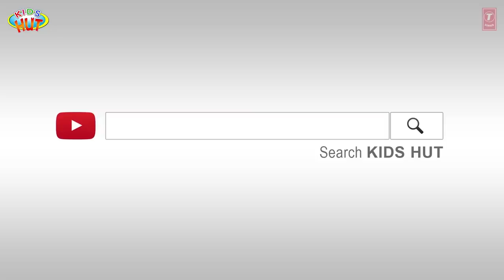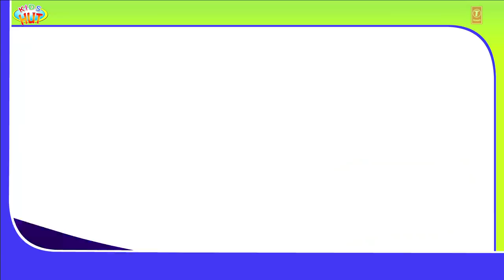PETER RABBIT FULL ANIMATED MOVIE FOR KIDS - KIDS ANIMATION || STORYTELLING - TIA AND TOFU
Here, we are presenting "PETER RABBIT FULL ANIMATED MOVIE FOR KIDS - KIDS ANIMATION || STORYTELLING - TIA AND TOFU" by KIDS HUT.

✿ Voice Credit: Tulsi Kumar ツ

✿‿✿ HELLO KIDS you are enjoying "PETER RABBIT FULL ANIMATED MOVIE FOR KIDS - KIDS ANIMATION || STORYTELLING - TIA AND TOFU" by Kids Hut.